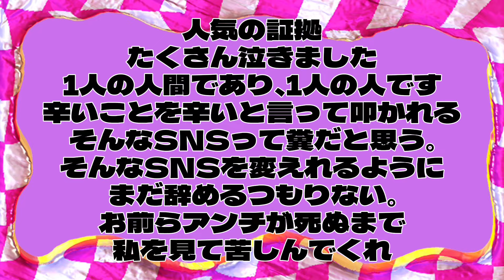【日本一接客態度が悪いレストラン】the LAZY HOUSEのTikTokの動画に来てたコメントが9割私へのアンチだったので、言い返してみた‼️本当に容姿ばっかり言えんのあんたらどんな神経してんの